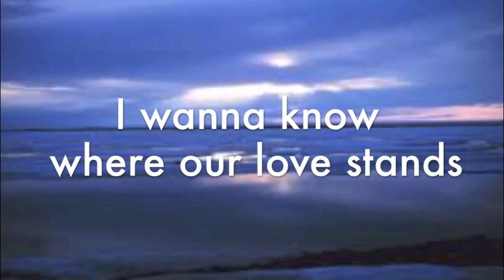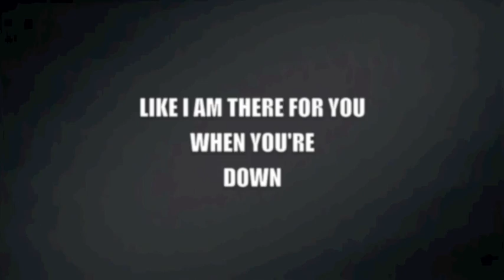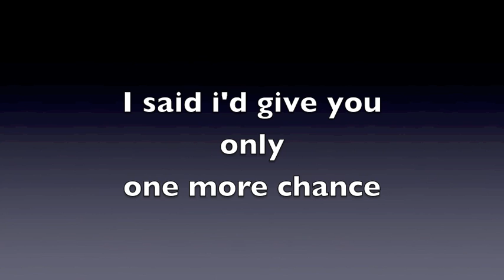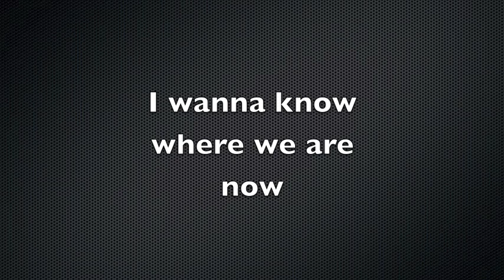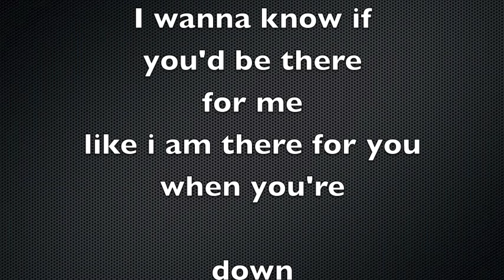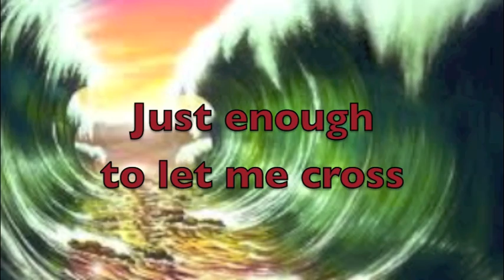Evan Nachimson-Falling With Love (original)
produced by Drew Gilbert, Matt Rose, and Taylor "Pocket Queen" Gordon